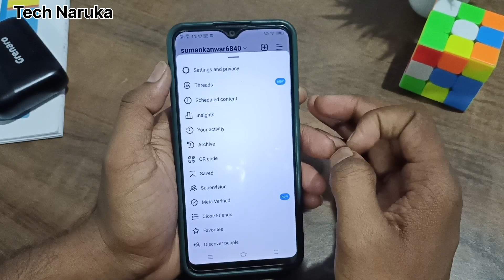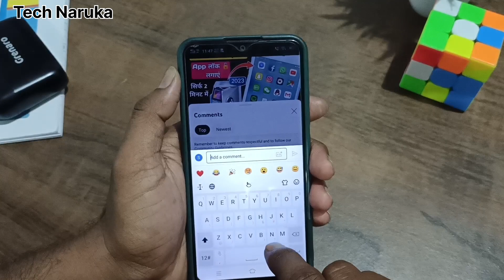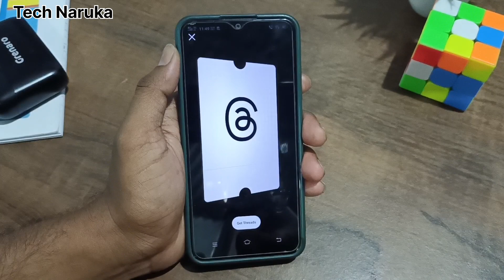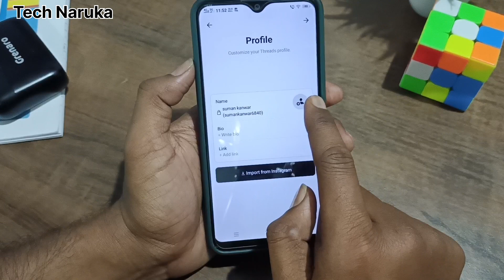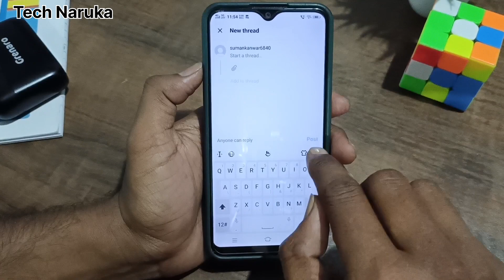Instagram threads kaise lagaye । how to use Instagram threads update । Instagram threads 2023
Instagram threads kaise chalaye
Instagram threads kaise use kare
Instagram threads update 2023
Instagram threads kaise download Karen
how to download Instagram threads update 2023 in Hindi
Instagram threads kaise lagaye
Instagram threads update nahi ho raha hai
Instagram threads show nahi kar raha hai To kya Karen
Instagram threads kaise download Karen Play Store se
Instagram threads update nahi hua kaise karen
Instagram threads
Instagram threads kya hota hai
Instagram threads not working
Instagram Threads kaise banaye
Instagram threads kaise login kare
Instagram threads kaise open Karen
how to open Instagram threads in Hindi
Instagram threads by tech Naruka
tech Naruka
technaruka
tech burner
technical boss
technical guruji
my smart support
Instagram thread app 2023